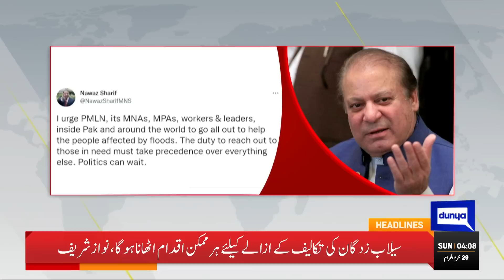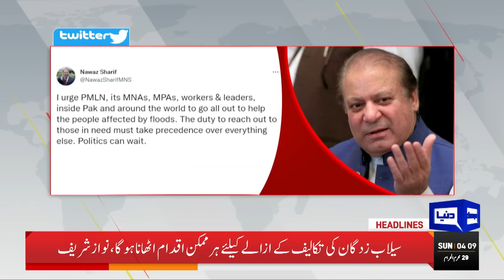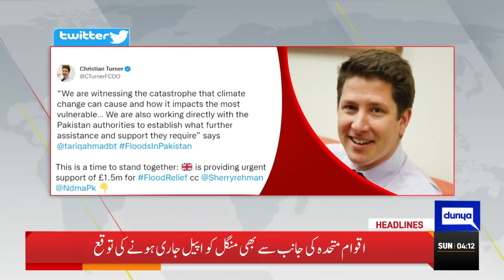Pakistan Vs India | Asia Cup Match | Dunya News Headlines 4 AM | 28 Aug 2022